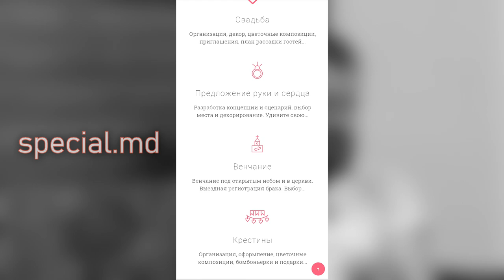TALMAZAN - Marketing, social media, bani | #11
Salutare și bine ai revenit la emisiunea Direcția Succes, unde azi, într-o ediție specială a emisiunii, vorbim cu Dumitru Talmazan, o personalitate care s-a făcut remarcată prin activitatea acestuia în online, mai cu seamă cea de Social Media Manager, coach și speaker, dar și strategist și expert în marketing digital. Află cum e viața online și ce ne așteaptă în viitor în acest domeniu, cum devii popular în online și multe altele în cadrul acestui interviu!

Scurt rezumat al interviului:
0:00 Introducere
02:26 Cine este Dumitru Talmazan?
05:29 De ce porti barba?
06:36 Care a fost cea mai puternica constientizare a ta?
07:47 Cum te consideri?
09:49 Organizatii in care ai activat?
10:24 Despre satul natal
11:26 Dumitru Talmazan în copilărie
13:16 Începutul carierei digitale
15:58 Despre noile generații
16:39 Piața IT și SMM
19:53 Tinerii în domeniul SMM/Conflictul de generații
23:17 Frica cea mai mare
24:38 Provocările vieții
25:44 Cum să formezi o echipă trainică
28:05 Părinții. Viața rurală
29:17 Viața familiară actuală
32:28 Ce ai face cu un milion de EURO?
33:36 Paradoxul afacerilor
34:31 Ce investiții ar face Dumitru Talmazan?
36:15 Ce pot oamenii să te intrebe?
37:49 Digital vs Real
38:56 Cozi în online: vis sau realitate?
39:53 Moldova vs țările din împrejurime
42:24 Cine sunt mentorii tai?
47:27 Sportul în viața cotidiană
49:24 Masteratul în Marea Britanie
53:48 Sfaturi de viață
59:41 Provocarea finală
1:00:31 Romanticul Dumitru Talmazan
1:01:31 Cuvânt de încheiere

Dacă ți-a plăcut această ediție a emisiunii ”DIRECȚIA SUCCES” si vrei sa vezi mai mult, te invit sa te abonezi la canal si sa iti activezi notificarile, pentru a putea fi anuntat cand apare fiecare editie a emisiunii!

Directia Succes este o emisiune de divertisment si educationala care are scopuri si tenta apolitica, non-financiara. Emisiunea își propune să expună și să descopere istoriile oamenilor care au atins succesul. Edițiile emisiunii apar în fiecare sâmbătă la ora 20.00, cu premieră LIVE. Direcția Succes nu are intenția de a crea influență si este sustinuta logistic de AO Perspectiva.